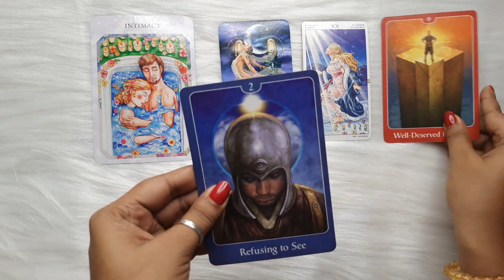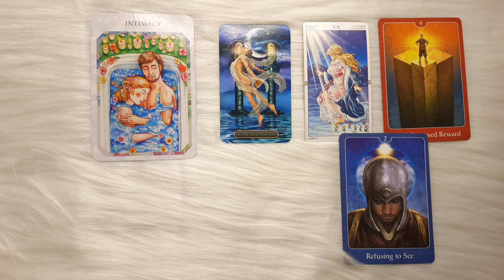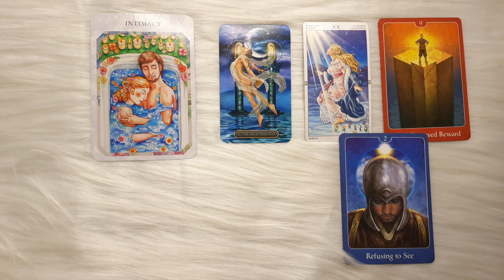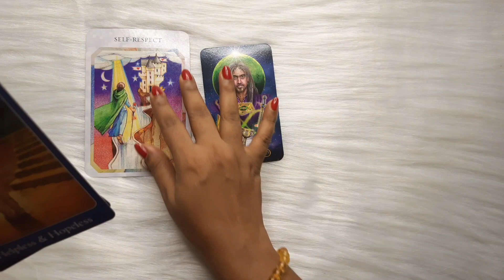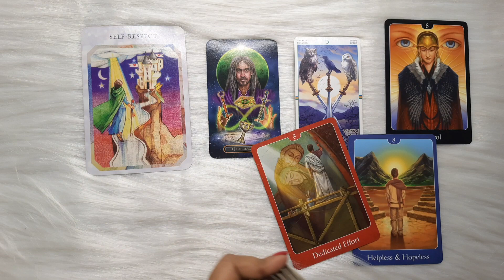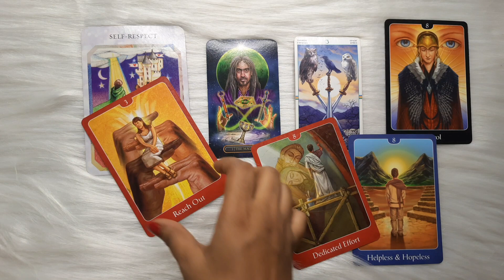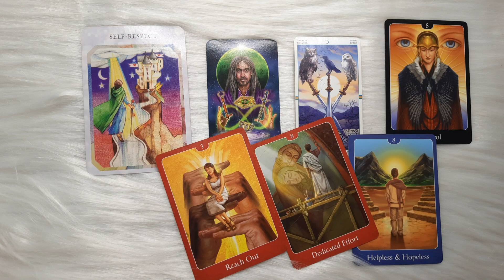How Compatible Are You Two?💞Relationship Forecast: Next 2 Months🔮 Timeless Hindi Tarot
✨PICK YOUR PILE✨
INTRO: 0:00
PILE1: 1:26
PILE2: 9:16

Join us for a fascinating Tarot reading that unveils the compatibility between you and your partner. Discover what the cards reveal about your relationship's future in the next 2 months. Gain insights, guidance, and a glimpse into the journey ahead.
Please remember that this is a general reading, and the messages may or may not resonate with your specific situation. Use this guidance as a tool to navigate your path.